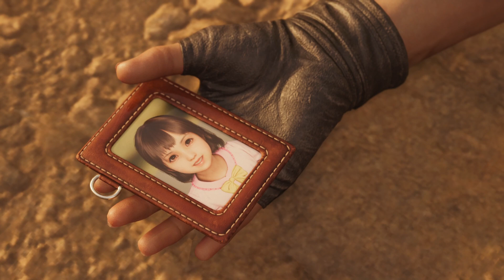FINAL FANTASY VII REBIRTH: Vs Anuran Supressor | Part 1